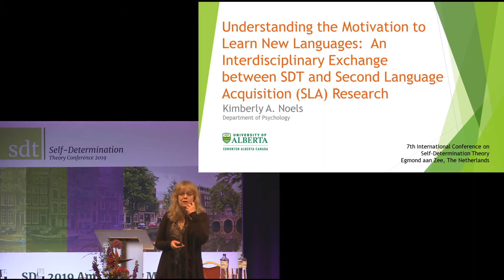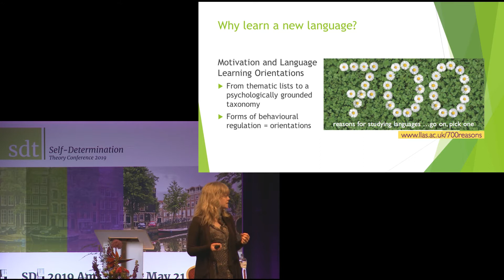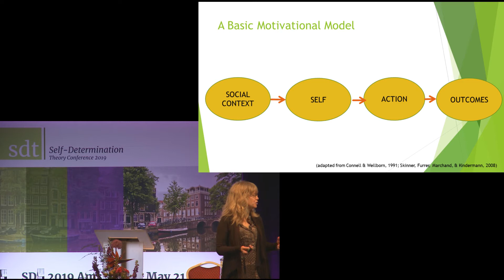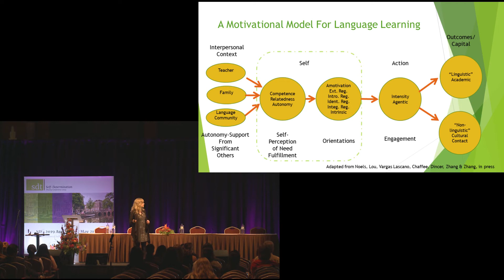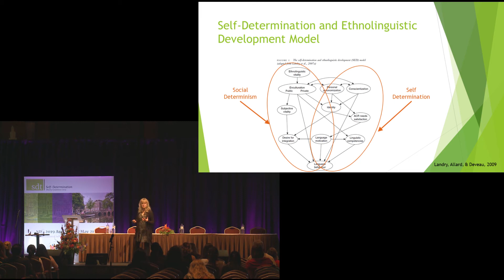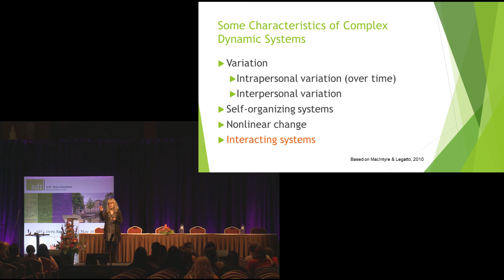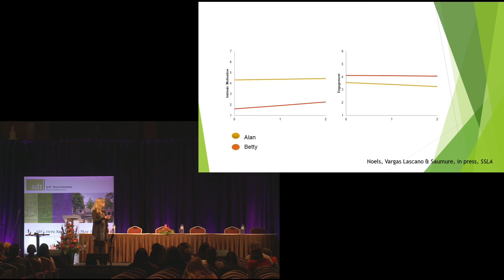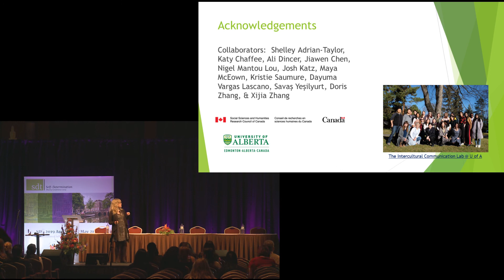"Understanding the motivation to learn new languages..." Prof. Dr. Kimberly Noels keynote @ SDT2019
Keynote by Prof. Dr. Kimberly Noels, Department of Psychology, University of Alberta, Canada

Understanding the motivation to learn new languages: Interdisciplinary exchange between SDT and second language acquisition research

For 20 years, SDT has served as one of several theoretical frameworks to guide psychological, applied linguistics, and communication research on why and how people are motivated to learn a non-native language. SDT offers a coherent and comprehensive theoretical framework for understanding language learning motivation, along with clear implications for language education. Its major tenets have been empirically validated in over 100 studies, demonstrating their importance for predicting engagement and language proficiency within the language classroom and in interactions with members of the target language community. That said, other motivational models developed within second language acquisition research raise important issues that could inform SDT scholarship. These include consideration of the importance of (1) the socio-structural context and intergroup relations between ethnolinguistic groups; (2) notions of identity, capital, and investment; (3) the inclusion of “imagined”, “future”, and/or “ideal” selves and communities; and (4) reframing motivational processes in terms of complex dynamic systems.